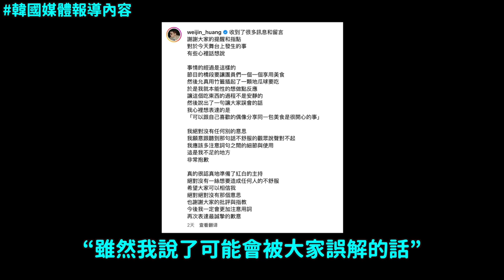台灣歌手對LE SSERAFIM的發言惹議..發布道歉文 韓網真實反應｜DenQ